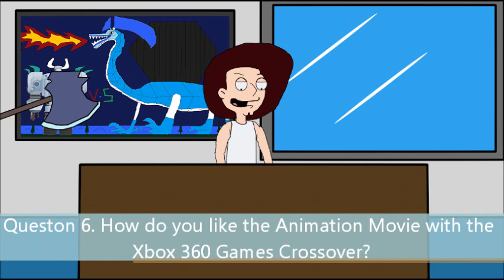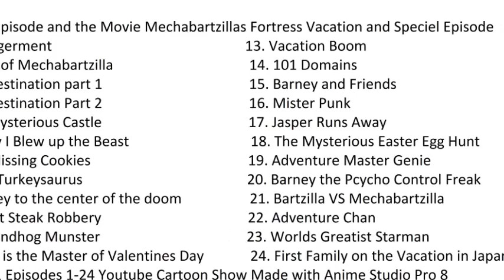Adventure Man Shorts - Asking Fans some Questions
Original Upload (‎June ‎19, 2016)